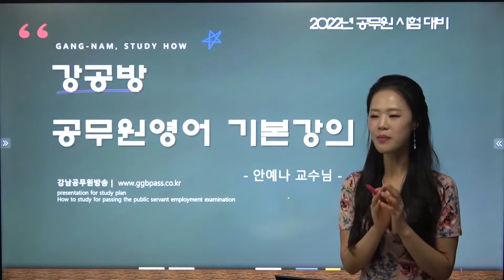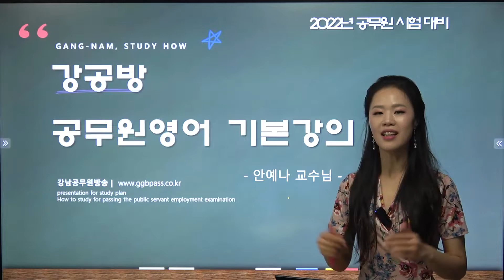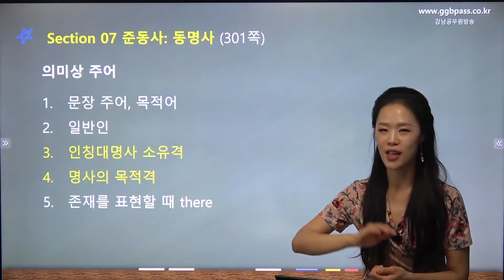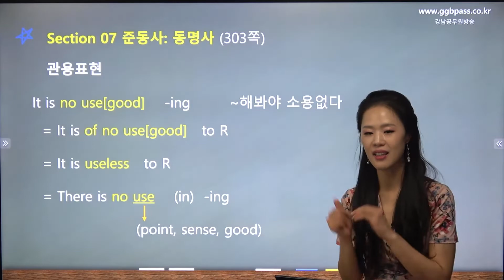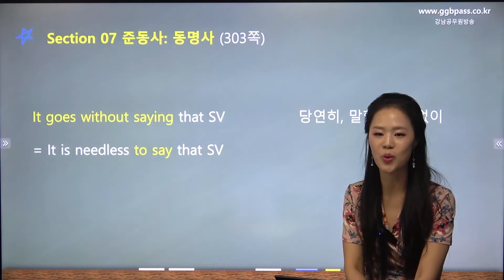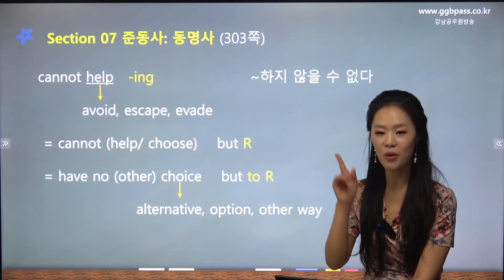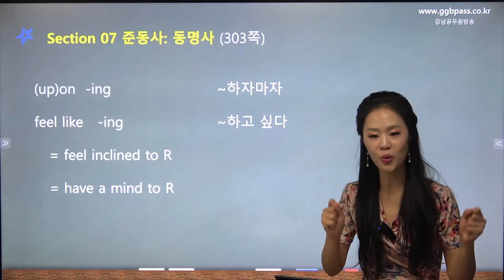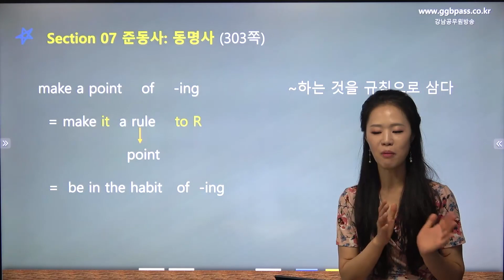[기본]공무원영어_49강_준동사(10)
★ 안예나 교수님
- 현) 강남공무원방송 공무원 영어 대표강사
- 현) EBS 공무원 영어 방송/인터넷 교재 저자(2021년~2022년 대비)
- 현) (주) 엘티엠에듀(공무원)
- 전) (주) KG 패스원(중등임용, 대학편입, 공무원)
- 현) 안양대학교 영어 외래교수
- 현) 장안대학교 영어 외래교수
- 현) 삼성반도체 사내대학(기흥) 영어 외래교수
- 용인송담대학교 영어 외래교수
- 서영대학교 영어 외래교수

★ 강남공무원방송은 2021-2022년 공무원 시험 EBS방송/인터넷 교재 대행출판사입니다.